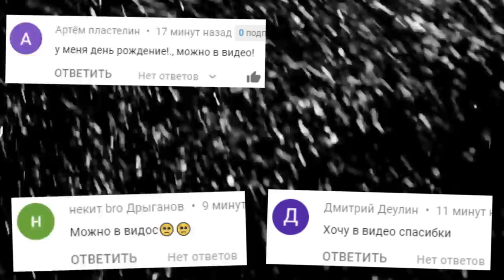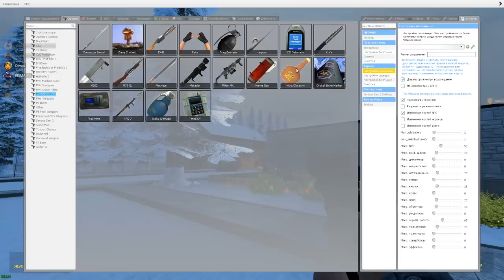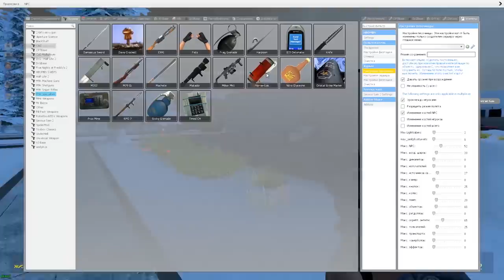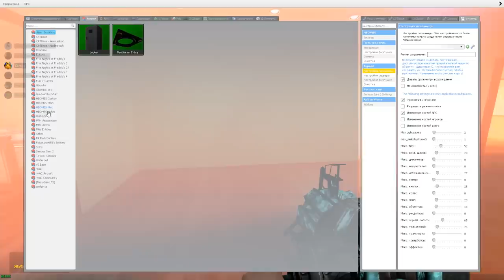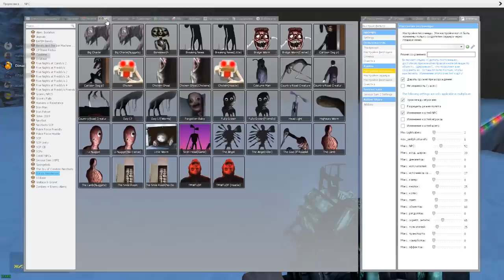СИРЕНОГОЛОВЫЙ И КОТОПЕС ГОНЯЕТСЯ ЗА НАМИ SCP ГАРРИС МОД ► Garry's Mod